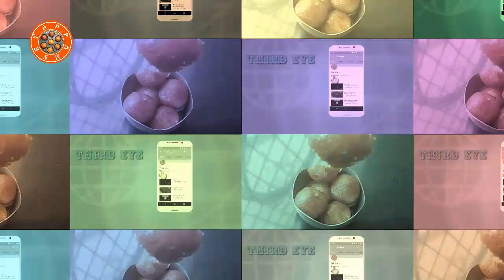GULAB JAMUN | HOME MADE PERFECT GULAB JAMUN| SIMPLE GULAB JAMUN RECIPE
Homely#healthy#milkpowder#gulabjamun